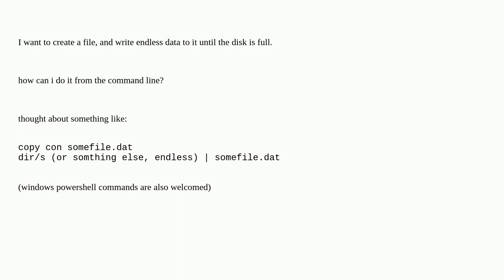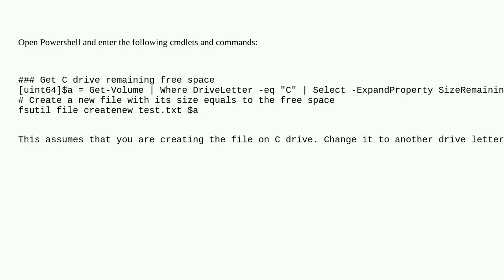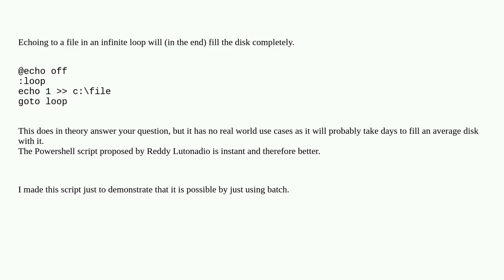Create a file, and fill it with data until disk is full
A special thanks goes out to the community

  command-line